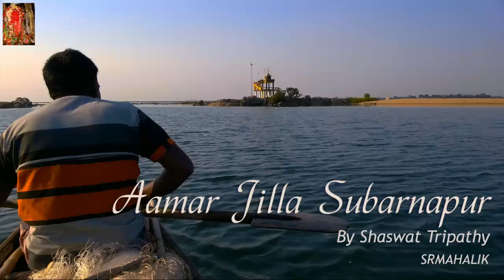Aamar Jilla Subarnapur || Shaswat Tripathy || srmahalik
About Subarnapur -

On 1st April 1993, Subarnapur district was established with six blocks, with it’s headquarter at Sonepur. This district known for its natural beauty and natural resources. It is also known as Second Varanasi of India.

Subarnapur (Sonepur) District is also known for its influentially rich cultural, heritage, arts and crafts. Textiles, terracotta, Paddy crafts, Brass metal works etc. give it a special identity.

Lyrics, Music, Voice : Shaswat Tripathy
Video by : Somya Ranjan Mahalik